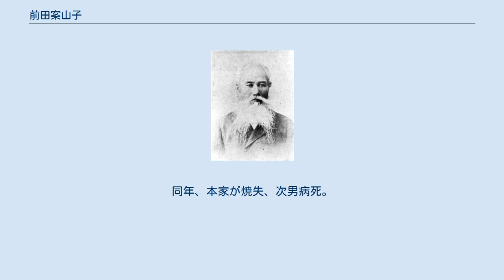前田案山子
熊本県選出の衆議院議員_(帝国議会)
前田 案山子（まえだ かがし、文政11年2月23日（1828年4月7日） - 明治37年（1904年）7月20日）は、日本の政治家。
自由民権運動家。
 夏目漱石の『草枕』に登場する「志保田の隠居」のモデルである。
 肥後国玉名郡小天村の豪族・前田惟鑑の第三子として生まれる。
 幼名を一角、長じて覚之助を名乗る。
武術に優れ、槍の名手と言われ、25歳で肥後藩士となり、細川家の槍術指南を務める。
 1877年（明治10年）富岡敬明県令から熊本県第七大区（玉名郡南半分）区長に任命。
小天村の男子を集めて人民保護隊と名付け、西南戦争に際しては、中立党を設けた。
1878年（明治11年）に小天の山麓に温泉を発見し、別荘を建設、犬養木堂、植木枝盛、中江兆民、頭山満など、多くの活動家が訪れた（のちに夏目漱石が投宿し、ここを舞台に小説『草枕』を執筆した）。
 1890年（明治23年）7月1日、第1回衆議院議員総選挙熊本1区当選。
 11月20日、佐々友房、木下助之、古荘嘉門、頭山満らと国民自由党を結成。
1892年（明治25年）2月15日、第2回衆議院議員総選挙に立候補せず、引退。
 1901年（明治34年）、長男の選挙準備をきっかけに子供たちの間で財産分与に関する諍いが起こり、翌年裁判沙汰となる。
財産分配は本家（長男と次男）6、隠居（案山子）4と決まり、案山子は別荘に移り、他は分家となった。
同年、本家が焼失、次男病死。
1904年（明治37年） 7月20日死去。